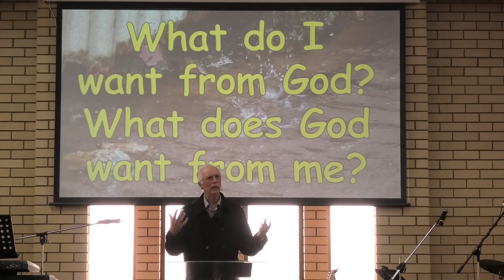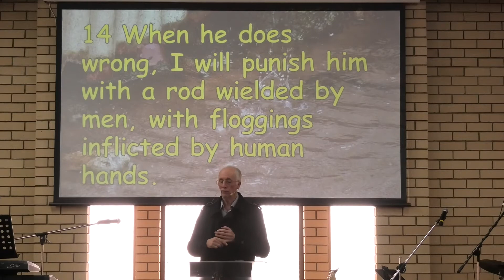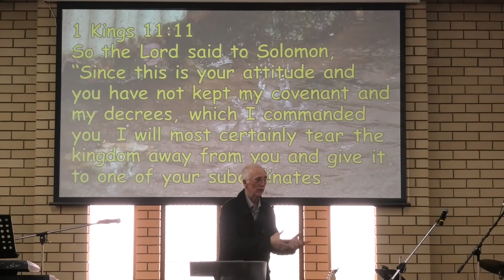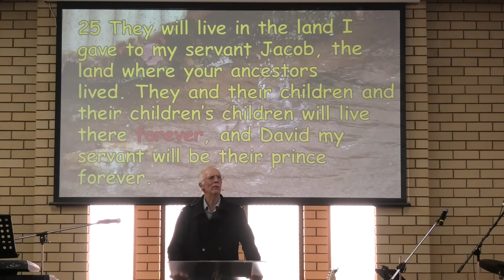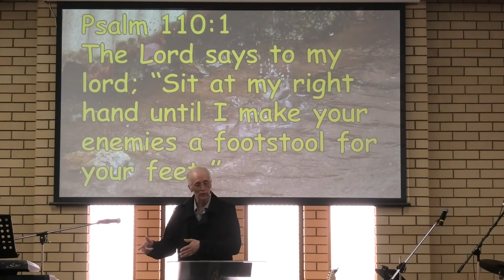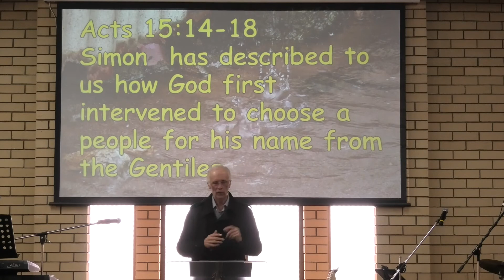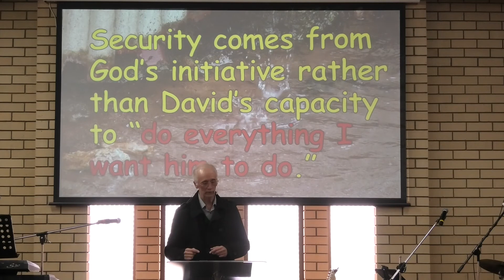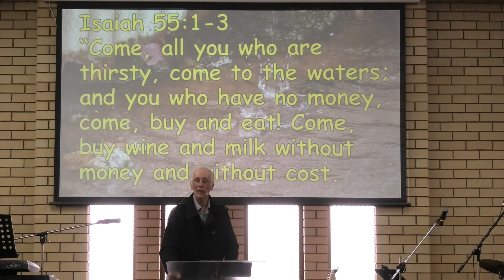God's agreement with King David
All Christians of every tribe and tongue are part of the everlasting kingdom promised to King David, with Jesus as the King.